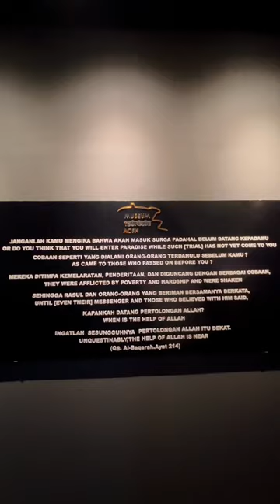MUSEUM SUNAMI ACEH | Abyan Calief